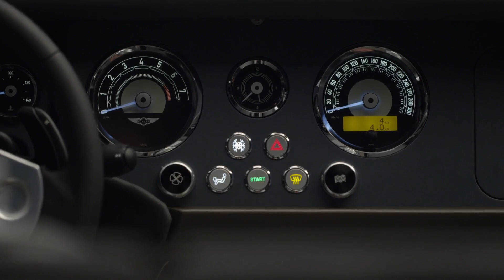New Morgan Plus Range (2023)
Morgan is establishing its ‘Plus’ line of models, comprising Plus Four and Plus Six, which sit alongside ‘Super’ to form the two product pillars of the Morgan range
Plus Four and Plus Six will benefit from a host of visual and dynamic updates, introduced on all cars built from January 2023
Key design changes include a new interior, featuring an extensive list of curated fabrics, interior wood finishes, enhanced comfort and new marquetry options
Dynamic additions include Electronic Stability Control with new braking system, suspension dampers and bushes, reconfigured automatic gearbox calibrations and airbags
Morgan is partnering with leading audio brand, Sennheiser, to offer a revolutionary new lightweight sound system that delivers enveloping, high fidelity sound
The reimagining of Morgan’s core models represents a commitment to continual evolution, celebrating the company’s philosophy of combining traditional craftsmanship and timeless design, whilst introducing the latest technology in a relevant application